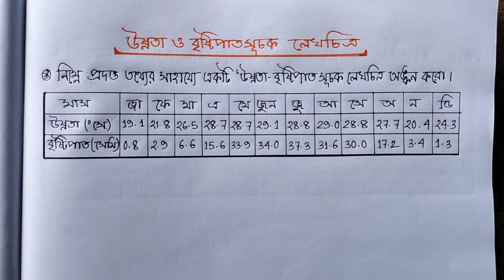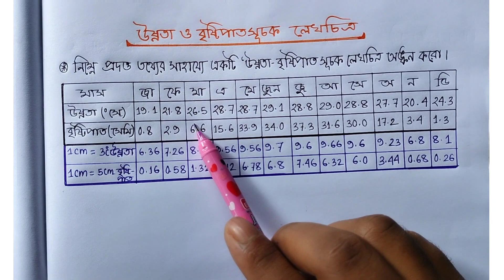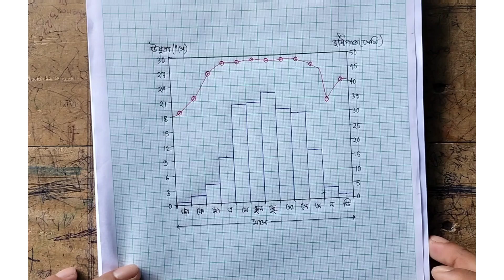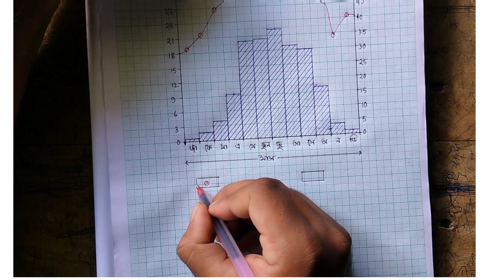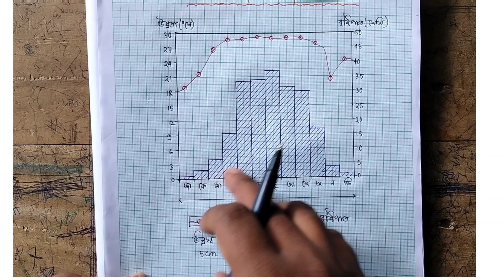উষ্ণতা ও বৃষ্টিপাত সূচক লেখচিত্র Temperature & Rainfall Graph Class XI Geography Practical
এই চ্যানেলে ষষ্ঠ,সপ্তম,অষ্টম,নবম,দশম,একাদশ ও দ্বাদশ শ্রেণির ভূগোল বিষয়ের থিয়োরি ও প্র‍্যাকটিক্যাল এর বিভিন্ন বিষয়ে আলোচনা করা হয়।

এই ভিডিওতে একাদশ শ্রেণির ব্যবহারিক ভূগোলের উষ্ণতা ও বৃষ্টিপাত সূচক লেখচিত্র অঙ্কন নিয়ে আলোচনা আছে।

একাদশ উষ্ণতা ও বৃষ্টিপাত সূচক লেখচিত্র অঙ্কন
Temperature & Rainfall Graph Drawing
Class xi Geography Practical
WBCHSE